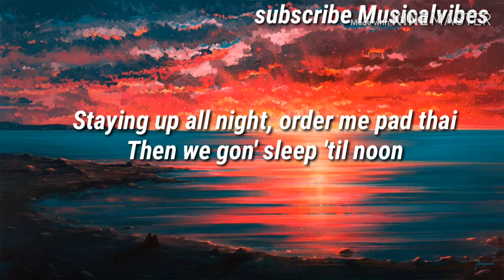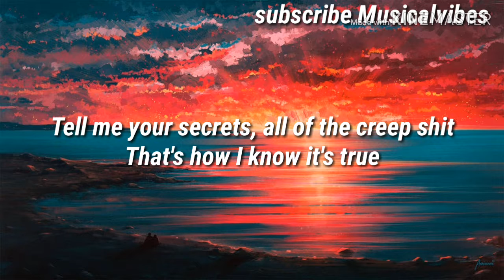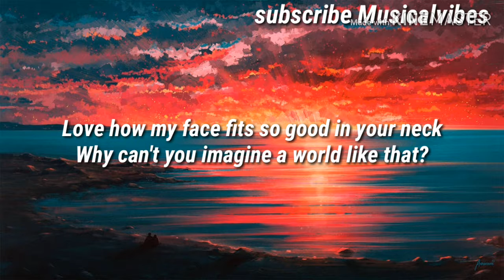Ariana grande - Imagine ( music lyrics video)